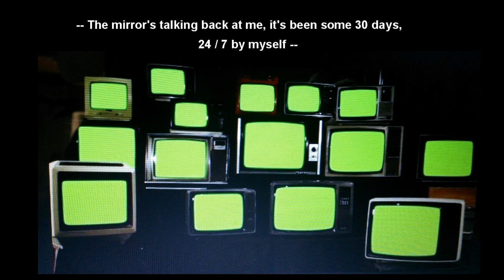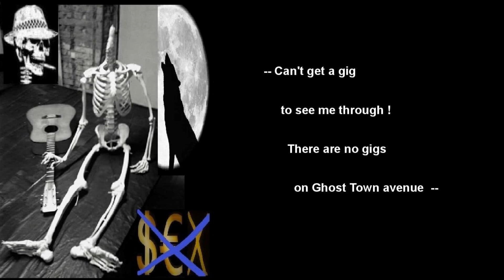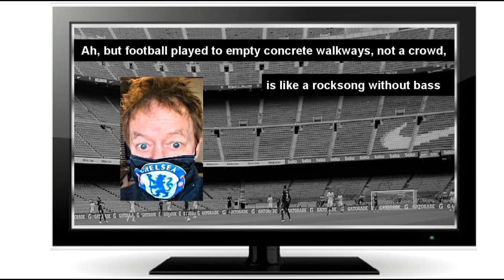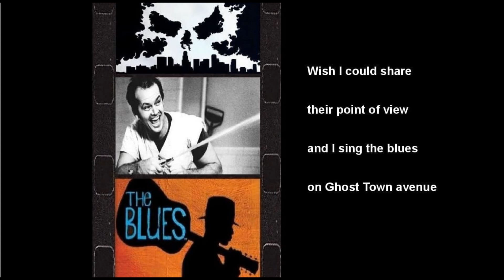JOE DANGER - Ghost Town Avenue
Joe Danger, Ghost Town Avenue, words & music by Joe Danger (c)2020

with Roj Agogo & Scott Richman
featuring Ian Eaton